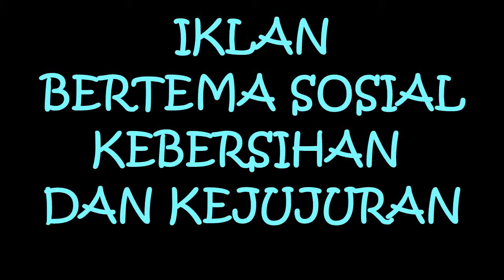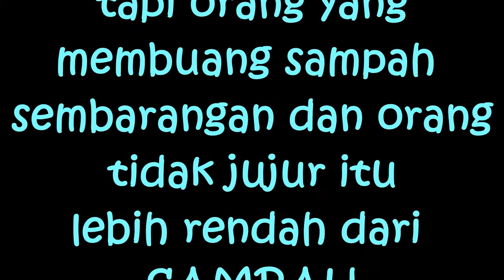Jagalah Kebersihan & Kejujuran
Pesan Layanan Masyarakat ini diproduksi oleh siswa kelas XII Teknik Furnitur SMK Pangudi Luhur Muntilan tahun ajaran 2017/2018.